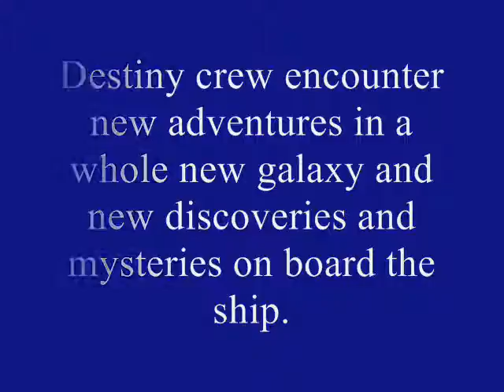SGU04 Trailer 1.0